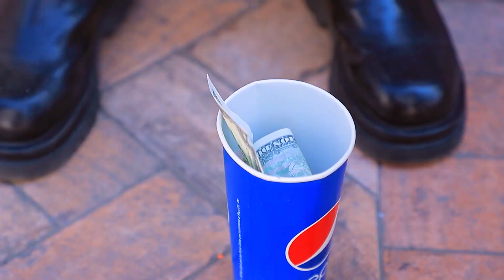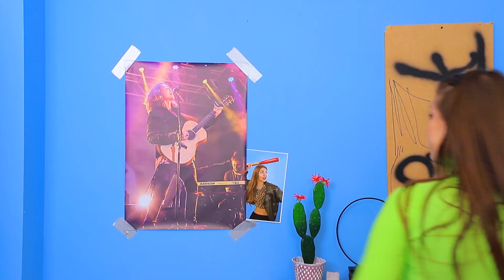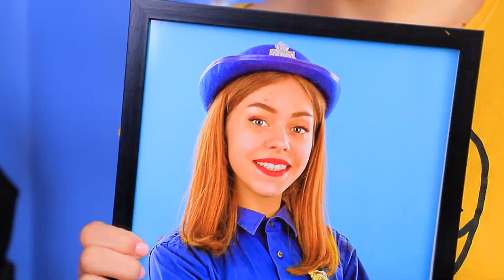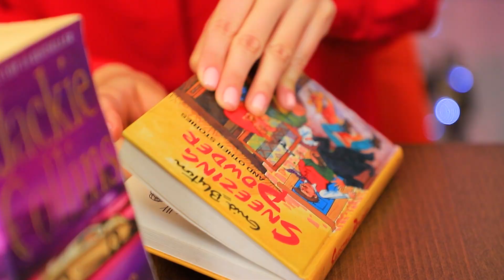好女孩vs坏女孩！有趣而尴尬的故事~~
今天，在我们新的WooHoo视频中，你会发现好女孩和坏女孩之间史诗般的战斗！你会选择哪一边？